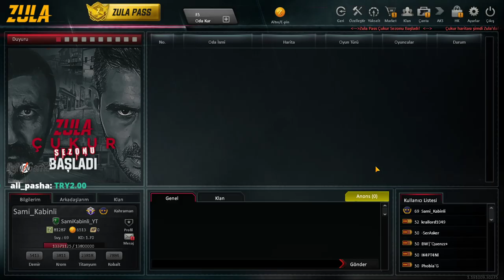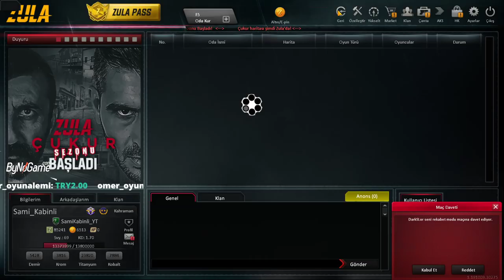BANA 10 BIÇAK AT 500 TL AL !! 15 BICAK AT 1000 TL AL !! ZULA CANLI YAYIN !!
➥ 2 TL  VE  ÜZERİ BAĞIŞLARINIZ EKRAN'DA GÖRÜNÜR VE OKUNUR ŞİMDİDEN TEŞEKKÜRLER .
► BİLGİSAYAR ÖZELLİKLERİM
► Anakart : ASUS ROG STRIX Z390-E GAMING Intel Z390 Soket 1151 DDR4 4133MHz(OC) M.2
► Intel(R) Core(TM) i7-9700K CPU @ 3.60GHz x8 ~3600MHz
► SIVI SOĞUTMA : COOLER MASTER MASTERLIQUID LITE 240 (120MMx2) AM4 UYUMLU
► Ekran Kartı : GeForce ROG STRIX RTX2080 A8G GAMING 8GB DDR6 256 Bit DX12
► Ram : GSKILL 32GB (4x8GB) SniperX Yeşil Kamuflaj DDR4 3200MHz CL16 1.35V Dual Kit
► SSD : Samsung 2X 500GB 970 EVO PLUS NVMe M.2  (Okuma Hızı 3500MB / Yazma Hızı 3200MB)
► Gaming Monitör : ASUS 24" MG248QR 1ms 144Hz Full Hd HDMI+DP FreeSync
► Kulaklık : LOGITECH G633 ARTEMIS SPECTRUM 7.1 GAMING HEADSET
► Gamıng Klavye : RAZER ORNATA CHROMA
► GAMING MOUSE : LOGITECH G502 PROTEUS SPECTRUM RGB
► Webcam : Logitech C922 Pro Stream
1 vs 1 zula canlı yayın,